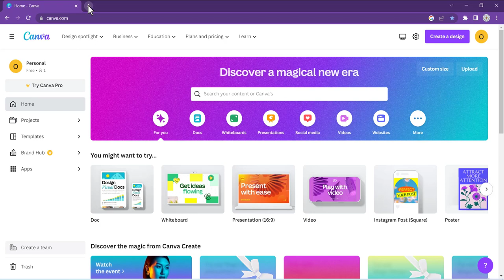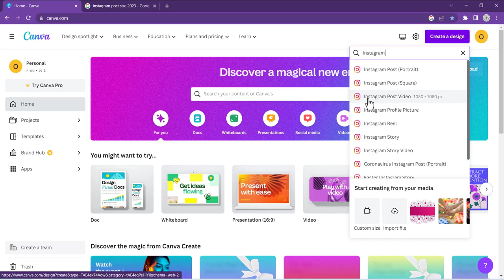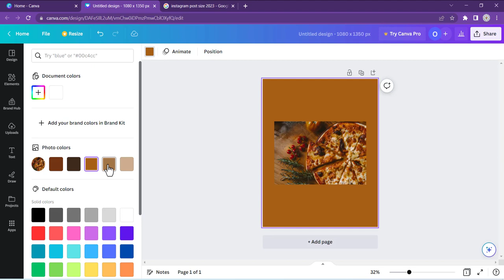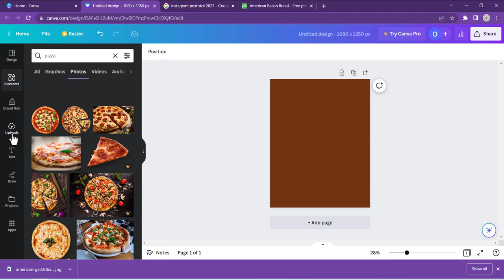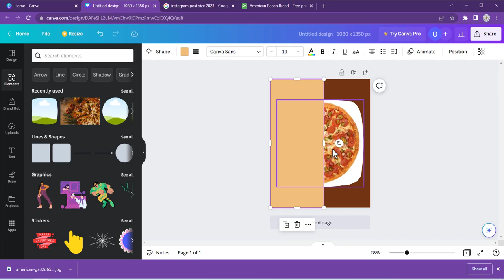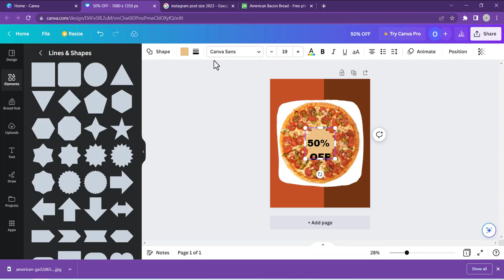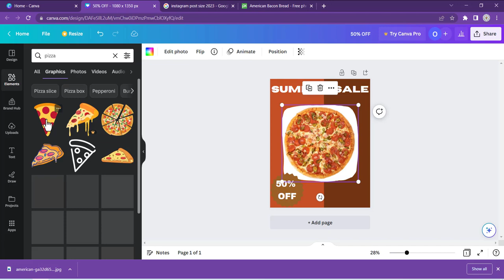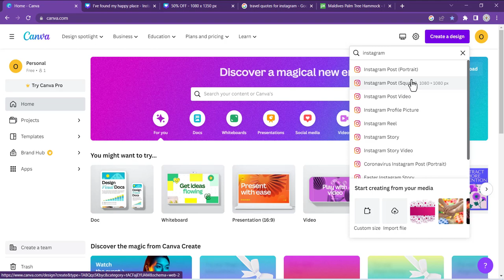How to Create Instagram post Using Canva | Bangla Tutorial | Graphics BMania